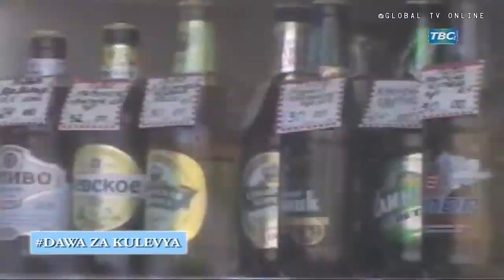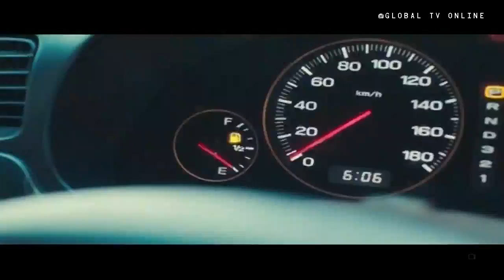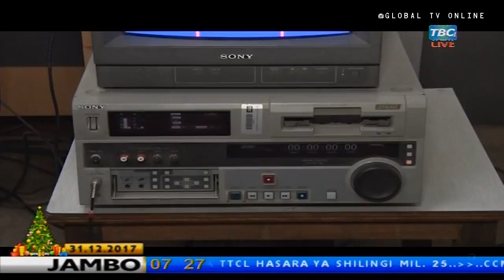Habari TBC1: CCM Yazindua Kampeni Uchaguzi wa Ubunge Jimbo la Nyalandu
Chama cha Mapinduzi (CCM), kimezindua kampeni za ubunge katika Jimbo la Singida Kaskazini ambalo liliachwa wazi baada ya aliyekuwa mbunge wa jimbo hilo, Lazaro Nyalandu kutangaza kujivua uanachama wa CCM na kuachia ubunge wake.

Naibu Katibu Mkuu wa CCM Bara, Rodrick Mpogolo ndiye aliyezindua kampeni hizo ambapo mbali na mambo mengine, aliwataka wananchi kumchagua Justine Monko, aliyepitishwa kugombea nafasi hiyo katika uchaguzi wa marudio unaotarajiwa kufanyika Januari 13, 2017.

CCM imezindua kampeni hizo katika Kijiji cha Kintiko katika kipindi ambacho vyama vya upinzani vikiongozwa na Chadema, vimeapa kutoshiriki kwenye uchaguzi huo.